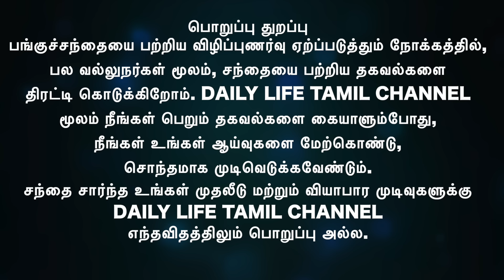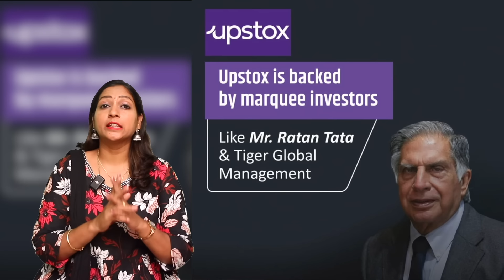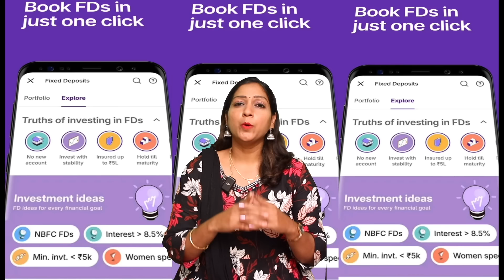திடீரென இறங்கிய பங்குச்சந்தை காரணம் என்ன?இனியும் வீழ்ச்சியை நோக்கி செல்லுமா?